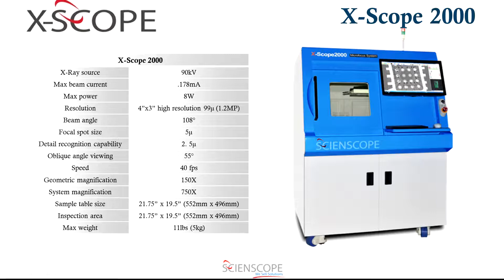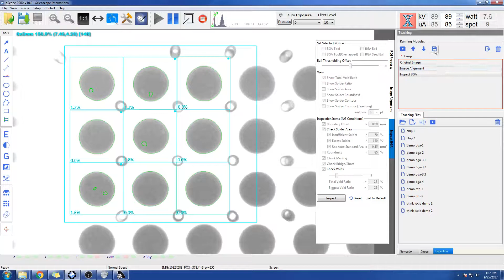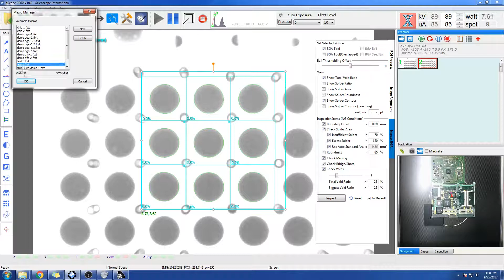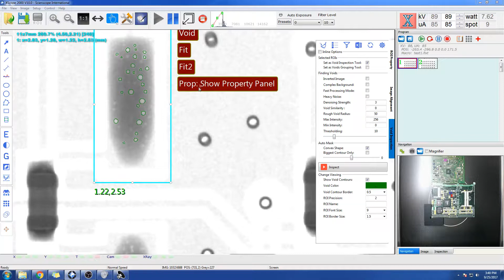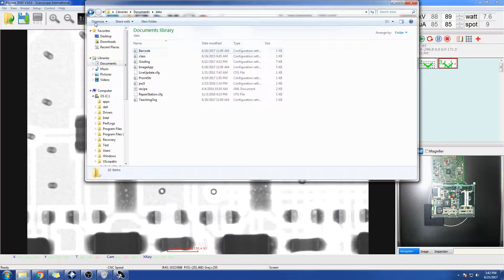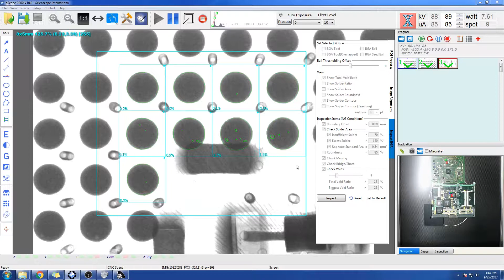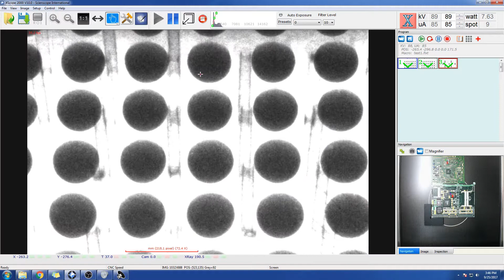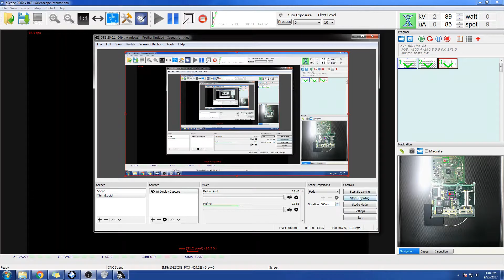Scienscope X-Scope 2000 X-Ray Inspection System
Scienscope

X-Scope 2000
X-Ray Inspection System